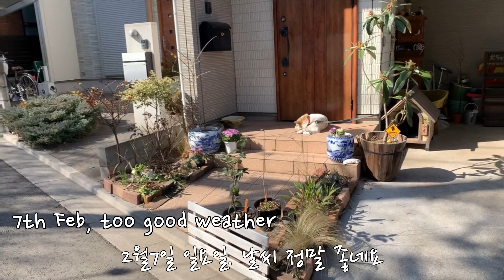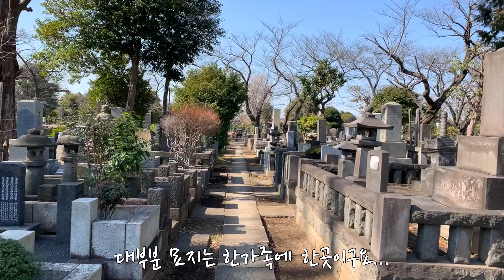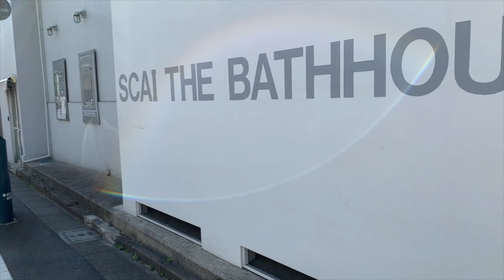【2021 Tokyo 4K】 Yanaka Nippori 야나카 谷中 日暮里お散歩 English Sub & 한글자막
Yanaka Nippori  야나카
谷中 日暮里お散歩 English Sub & 한글자막

【2020】Walk Around SHINOKUBO( Korean Town) 散歩 신오쿠보역 코리안타운 산책

【2020】Waseda University WALK AROUND 早稲田大学 와세다 대학

【2020】Takadanobaba WALK AROUND 高田馬場 다카다노바바 산책

【2020】TOKYO LOCAL STREET WALK

【2020 Tokyo】 IKEBUKURO Walk Around 池袋周辺散歩 이케부쿠로 산책

【2020 Tokyo】CAPCOM Cafe in IKEBUKURO カプコンカフェ 池袋店 캅콘카페

【2020 Tokyo】Yebisu Garden Place 恵比寿ガーデンプレイス 에비스 가든 플레이스

【2020 Tokyo】Yebisu Walk Around  恵比寿 에비스 산책

【2020 Tokyo】Meguro Walk Around  目黒駅  메구로 산책

【2020 Tokyo】Shinjuku South Winter Night Walk 新宿南口 冬の夜散歩  신주쿠 남쪽 산책

【2020 Tokyo】Tamami & Plummi  Artist Visit 新榮珠美 小林洋実

【2020 Tokyo】Train Watcher ホームからの眺め・五反田編 고탄다역

【2020 Tokyo】222 新宿店オープン SHINJUKU OPEN !!

【2020 Tokyo】TSUKIJI Outer Market 築地市場 츠키지시장

【2020 Tokyo】Takaosanguchi Station  高尾山口駅 다카오산역

【2020】SUNPHOR LEMI-2082  Non-contact Thermometer 非接触型赤外線温度計 비접촉 온도계

【2020 Tokyo】MARUNOUCHI Bright Xmas 2020 丸の内クリスマスイベント 마루노우지 크리스마스 이벤트

【2020 Tokyo】MARUNOUCHI Illumination 丸の内イルミネーション　마루노우지 크리스마스 장식

【2020 Tokyo】Christmas Market 東京クリスマスマーケット도쿄 크리스마스 시장

【2020 Tokyo】Tokyo Station City Lights  東京駅の光 도쿄역의 야경

【2020 Tokyo】TOKYO DOME CITY 東京ドームシティ 도쿄 돔 시티

【2020 Tokyo】Around Tsukiji Area 築地お散歩 츠키지 산책

【2021 Tokyo】SHINJUKU Happy New Year 新宿 신주쿠

【2021 Tokyo】Drive thru Car Wash ドライブスルー洗車 자동세차

【2021 Tokyo】Best Portable Car Jump Starter ジャンプスターター

【2021 Tokyo】GOTANDA Street  五反田編 고탄다

【2021 Tokyo】TACOYAKI  Japan’s Street Food たこ焼き 타코야키

【2021 Tokyo】ROPPONGI Mid Town  六本木ミッドタウン 롯폰기

【2021 Tokyo】ECG 日本でもAppleWatch アップルウォッチ 心電図 심전도

【2021 Tokyo】TOKYO First Snow 東京の初雪 도쿄 첫눈

【2021 Tokyo】Tokyo Tower #1  東京タワー 도쿄타워

【2021 Tokyo】Tokyo University & Tokyo Hospital  東京大学 동경대학,부속 병원

【2021 Tokyo】 節分 稲荷鬼王神社 SETSUBUN Inari Kio Jinja   세쓰분

【2021 Tokyo】 Akabanebashi  赤羽橋駅 周辺  아카바네바시 산책

【2021 Tokyo】 AKASAKA   赤坂 周辺   아카사카 산책

【2021 Tokyo】Roppingi Hills   六本木ヒルズ 周辺   롯폰기 힐즈 산책

【2021 Tokyo】 Tokyo Tower #2  東京タワー 도쿄타워  English Sub & 한글자막

【2021 Tokyo】신주쿠 야경  Shinjuku Nights 新宿 お散歩

Cam by iPhone XR

日本の観光地や街並み,文化及び料理の紹介のコンテンツをYouTubeで配信していきます。

We will deliver the contents of Japan's town, place and cooking on YouTube.

안녕하세요 저희 채널 에서는 일본의 관광지나 거리 위주 내용을 YouTube 에 게시 예정입니다. 많은 조언 부탁 드립니다.  일본 동경